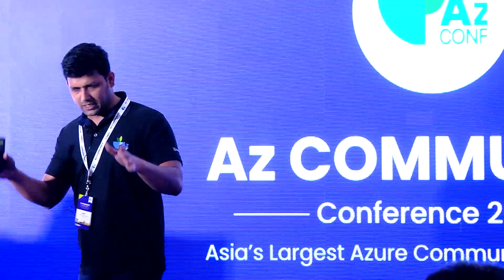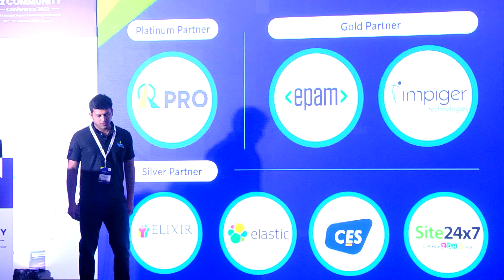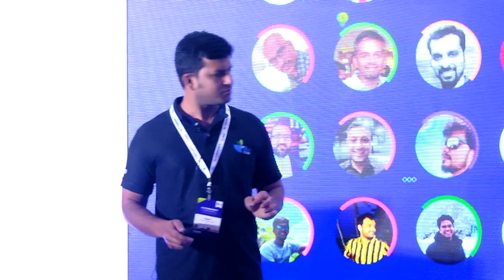Opening Note | Ilyas F | AzConf | AzConf2022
This note is all about the goal and pillars of Az Community Conference 2022 and giving thanks to all who contributed to this conference.